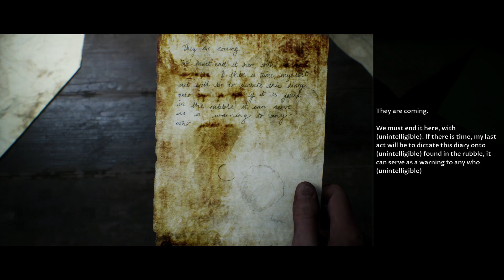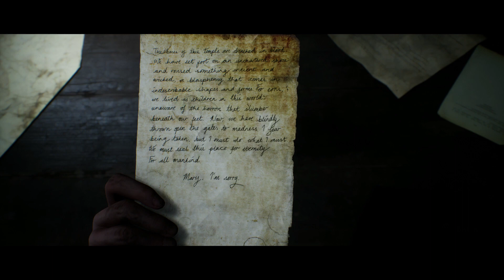House Of Ashes - Part 11 / Unknown Structure & Star Chamber & Cocoon Vault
What are you playing at the moment?